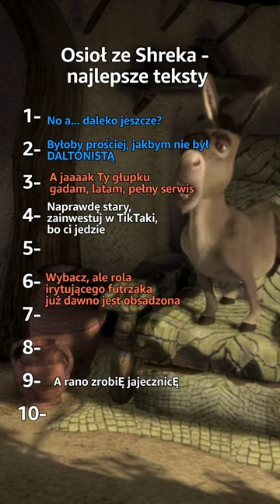Osioł ze Shreka - najlepsze teksty 🫏✨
Najlepsze cytaty Osła ze Shreka! Śmiej się głośno, gdy Osioł wygłasza swoje najzabawniejsze kwestie w tej kompilacji. Dołącz do nas na pełnej zabawy przejażdżkę przez najlepsze cytaty Osła z kultowej serii Shrek. Nie przegap zabawnych momentów! 😄

Prime Video ma tysiące popularnych filmów i programów telewizyjnych, w tym nagradzane Amazon Originals i nie tylko. A to wszystko w pakiecie Prime!